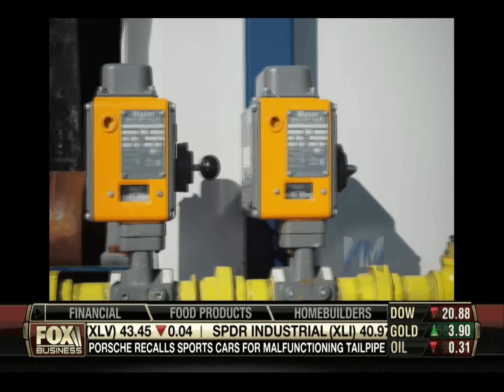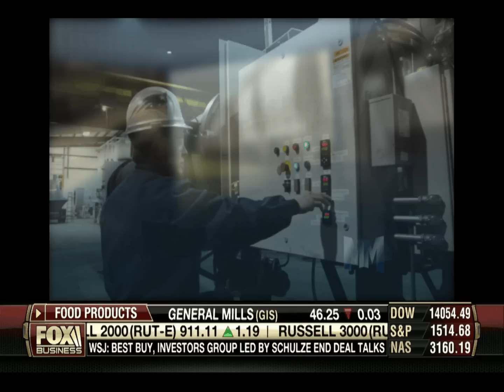Vulcan Line of Soil Remediation Equipment on Manufacturing Marvels - Fox Business Network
Vulcan Line of Soil Remediation Equipment Featured on Manufacturing Marvels - Fox Business Network
The Vulcan segment as featured on the February 28th, 2013 edition of Manufacturing Marvels on the Fox Business Network.